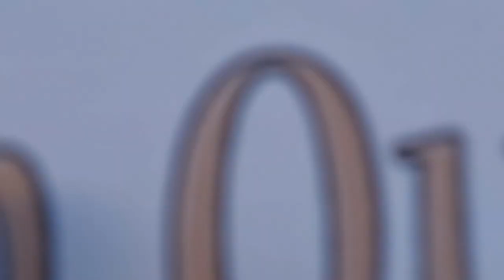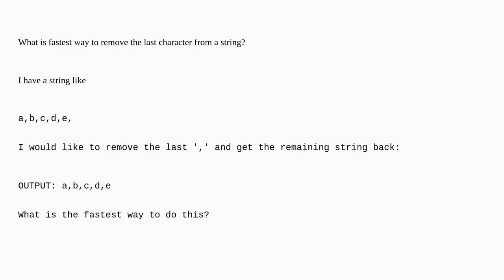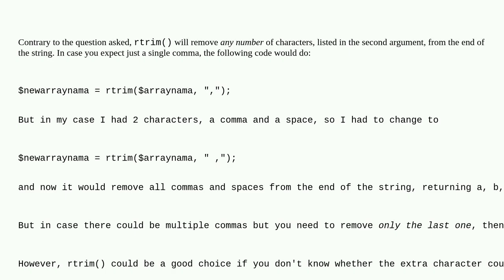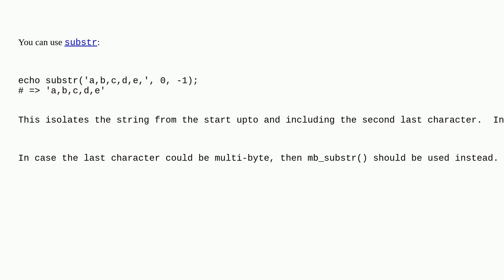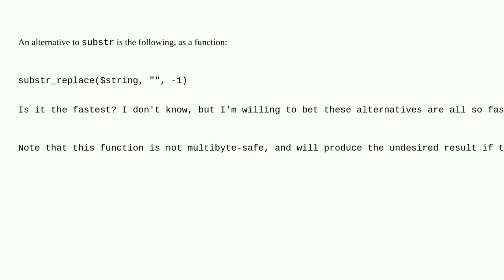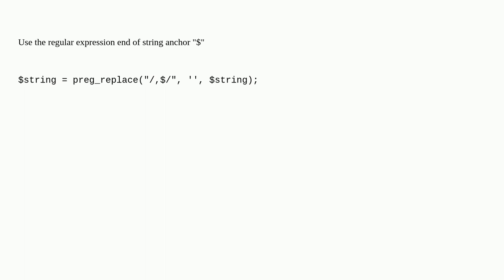Remove trailing delimiting character from a delimited string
A special thanks goes out to the community

  truncate delimiter trailing csv php